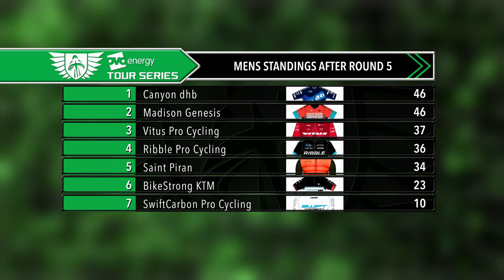Tour Series 2019 | Round five - Birkenhead | Highlights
Catch all the action from round five of the 2019 Tour Series, held in Birkenhead on Tuesday 21 May.